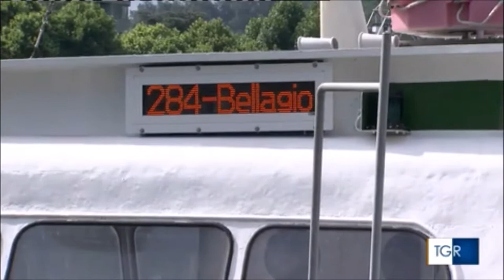Lecco, una rete di sostegno grazie al Patto territoriale per il lavoro